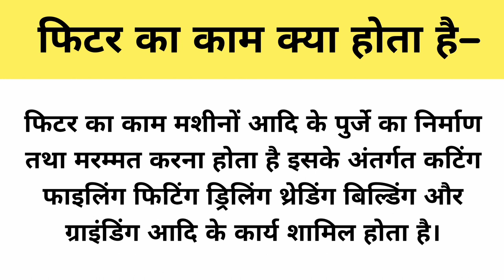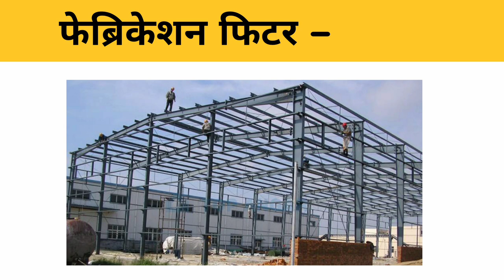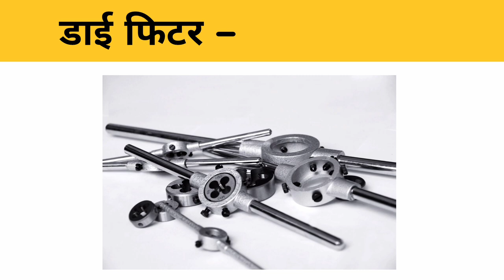पाइप फिटर किसे कहते है | फिटर कितने प्रकार के होते है | Types of fitters | pipe fitter